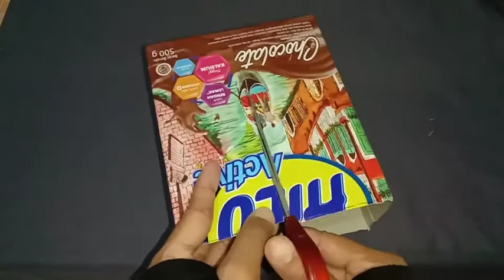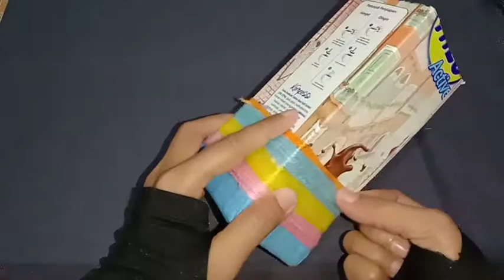Cara Membuat Vas Bunga Dari Benang Wol Dan Kotak Bekas